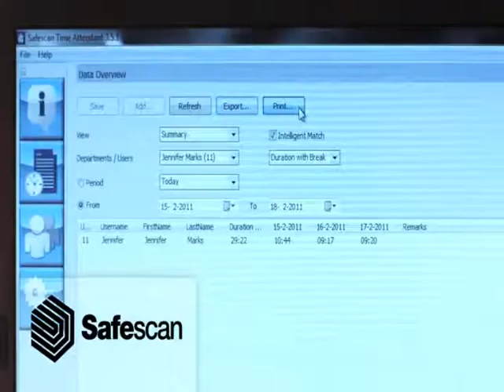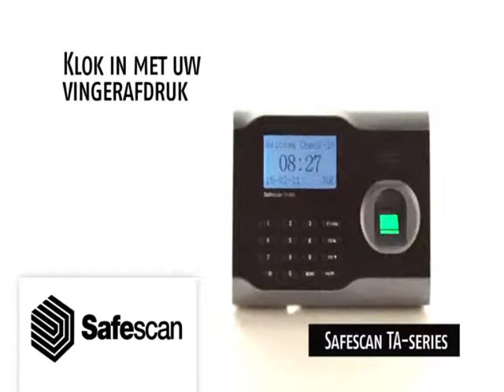Tijdregistratie Safescan TA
* Digitaal tijdsregistratiesysteem met geïntegreerde RFID badge lezer (inclusief 5xRFID badges). * Dit efficiënte en compacte tijdregistratiesysteem is geschikt voor alle organisaties en binnen 'no-time' te installeren. * Tot 1800 gebruikers klokken eenvoudig in en uit door hun magneetkaart of sleutelhanger bij het apparaat te houden. Of kunnen ervoor kiezen om met pincode in plaats van pasjes te werken. * Exporteer de data via USB en/of Ethernet TCP/IP naar uw PC. * PC Tijdregistratie Software meegeleverd, hiermee kunt u heldere overzichten maken van alle gebruikersgegevens. * Afmetingen 189x140x40mm.